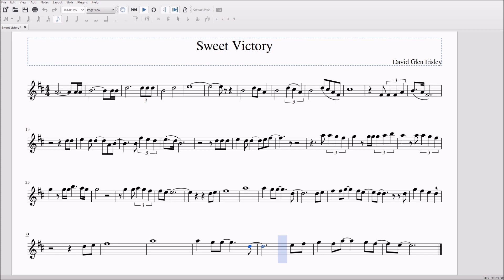Sweet Victory for Alto/Bari Sax Sheet Music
Come on Maroon 5...
If you want the PDF's for this, or any other piece I have on my channel, send me an email saying what piece and for what instrument, even recorder, and I'll send it to you! Peace out!